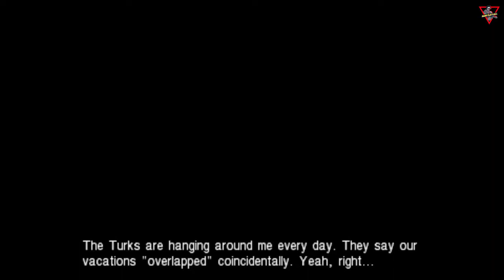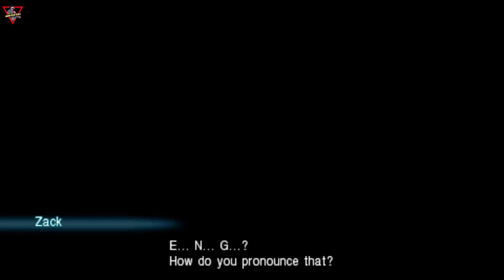Final Fantasy VII - Crisis Core [2007] [Just the Story Part 06] [Lang: En - Sub: En/Ar]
SOLDIER's Zack Fair, a naive and friendly young man, and his stern but kind mentor Angeal Hewley are dispatched to Wutai to support the Shinra war effort. However, during the fighting, Angeal disappears, and Zack is appointed to find both him and an already missing SOLDIER, Genesis Rhapsodos. Zack, accompanied by Tseng, learns that Genesis and Angeal have deserted Shinra, and, as such, Zack and Sephiroth are assigned to kill them.With help from Dr. Hollander, a scientist with a vendetta against Shinra, Genesis creates an army of clones to attack Shinra headquarters.

فاينل فانتزي 7 - ;كرايسس كور [2007] [القصة فقط الحلقة 06] [اللغة: الإنجليزية - الترجمة: العربية/الإنجليزية]
تم إرسال "زاك" من الـ"سولجر"، وهو شاب ساذج وودي،ـ
ومستشاره الصارم ولكن اللطيف "أنجيل" إلى "ووتاي" لدعم جهود حرب "شينرا".ـ
ومع ذلك، خلال القتال، اختفى "أنجيل"، وتم تعيين "زاك" للعثور عليه وعلى الـ"سولجر" المفقود "جينيسيس".ـ
يعلم زاك وهو برفقة "تسنغ"، أن جينيسيس" و"أنجيل" هجرا "شينرا"،ـ
ولذلك تم تكليف "زاك" و"سيفروث" بقتلهما.ـ
وبمساعدة الدكتور "هولاندر"، وهو عالم لديه ثأر ضد "شينرا"،ـ
ينشئ "جينيسيس" جيشاً من الحيوانات المستنسخة لمهاجمة مقر "شينرا"ـ